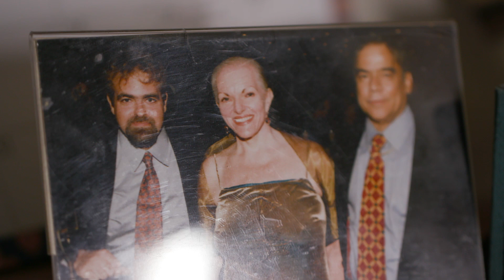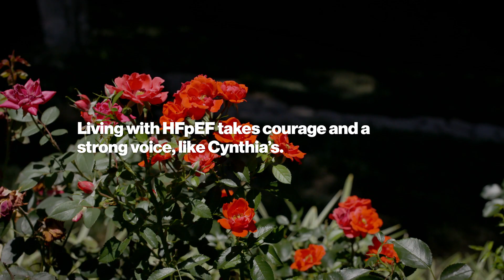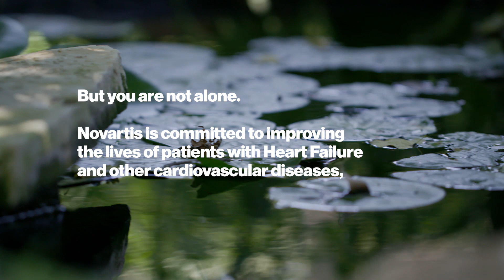Living with Heart failure with preserved Ejection Fraction (HFpEF) | Cynthia’s story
Cynthia lives with Heart Failure with preserved Ejection Fraction, a complex and challenging condition.